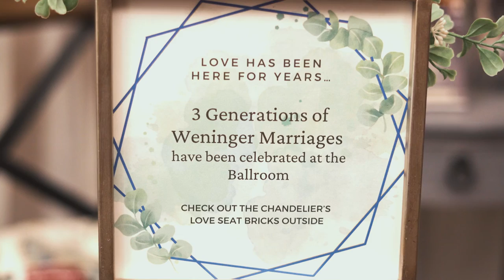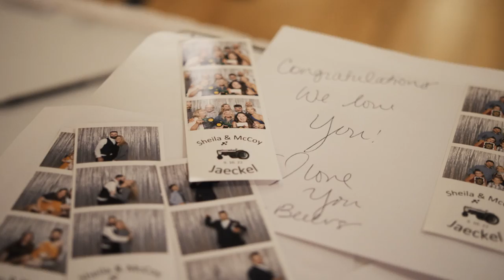McCoy & Sheila Jaeckel Wedding Trailer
View Credit: JoeProductions
Joey did a great job at highlighting our wedding day!